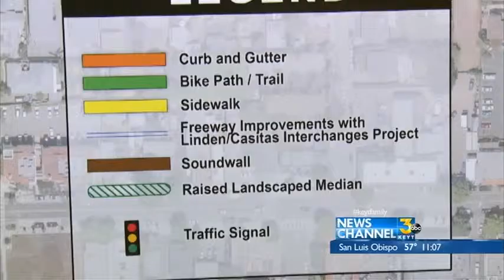Carpinteria council approves permit for overpass plan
Caltrans gets green light to improve overpasses that will allow widening of freeway down the road